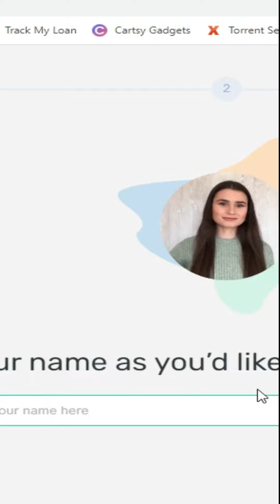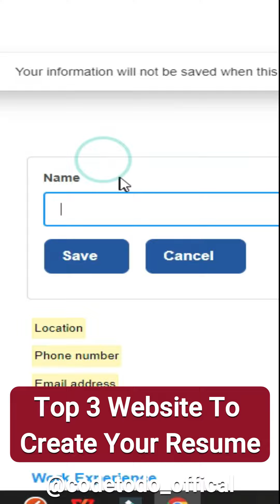Top 3 Website to Create Your Resume